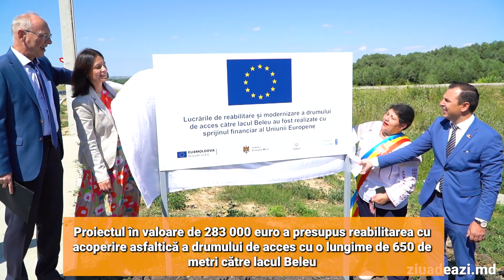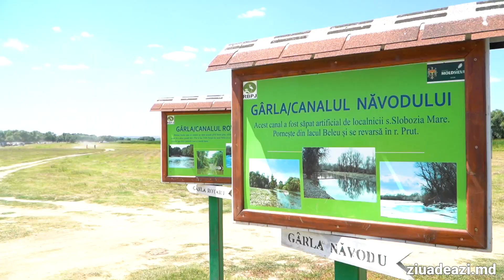Drumul de acces spre Lacul Beleu si Biofest